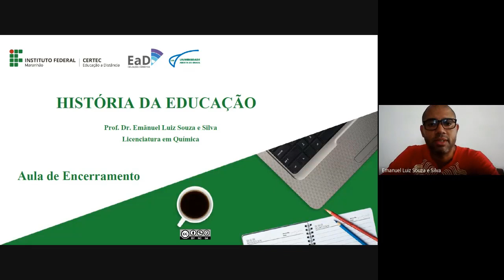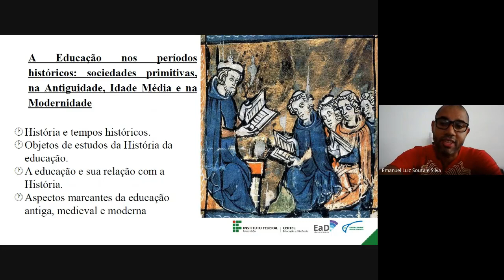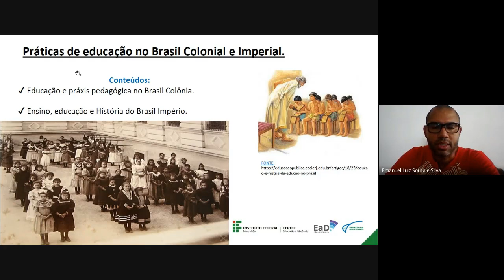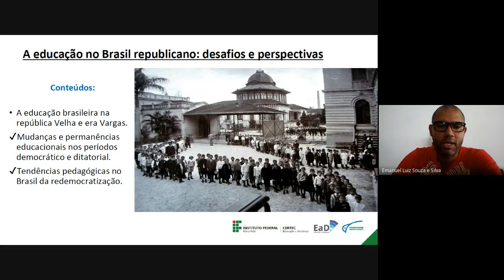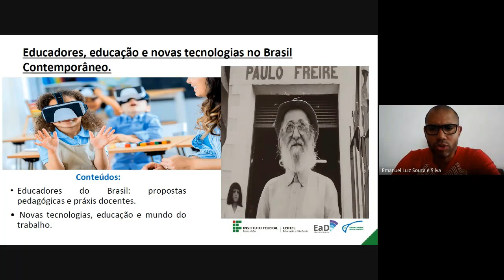Aula de encerramento - História da Educação - Prof. Emãnuel Silva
Disciplina: História da Educação